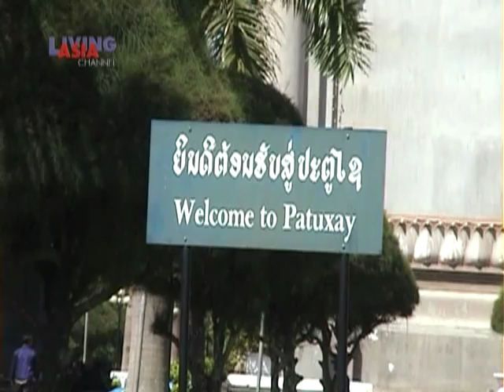Window: To Laos